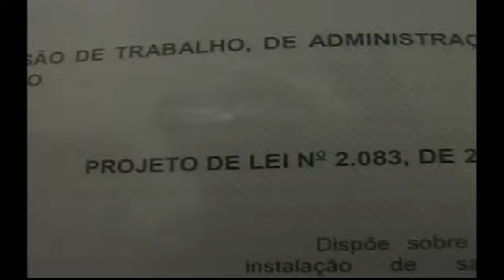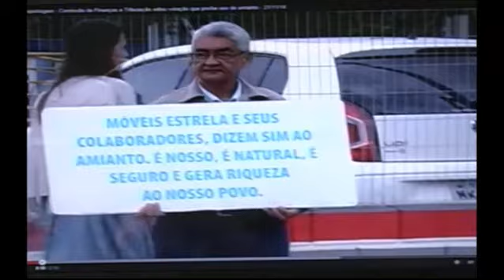16/11/14 Comunidade - Polêmica sobre a utilização do amianto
30 minutos direcionado para assuntos da comunidade de Joinville e região, assuntos relacionados a educação, cultura e lazer. Acontecimentos pelo mundo.